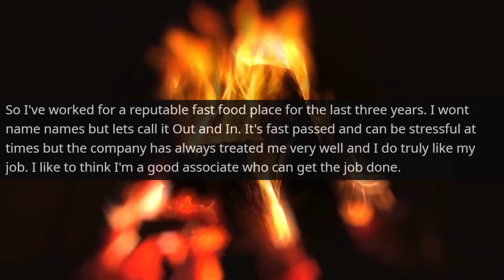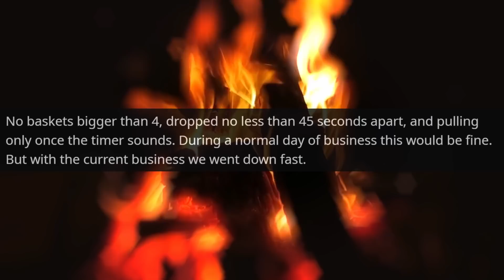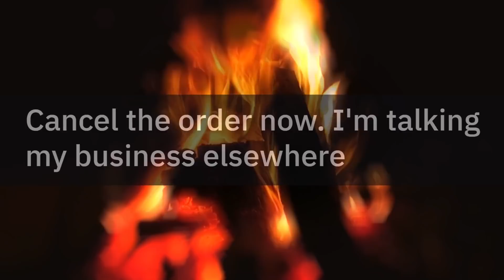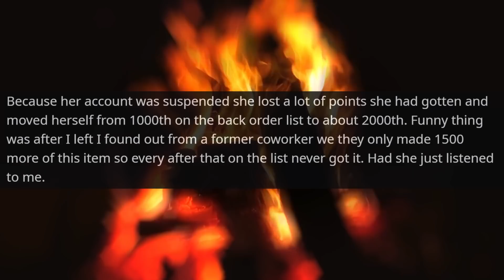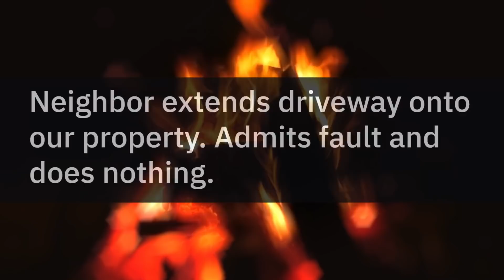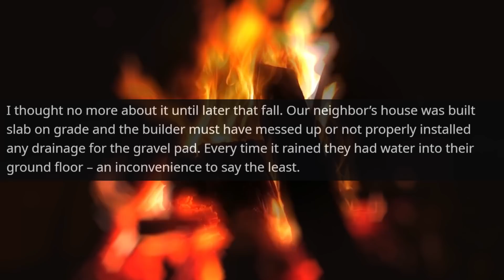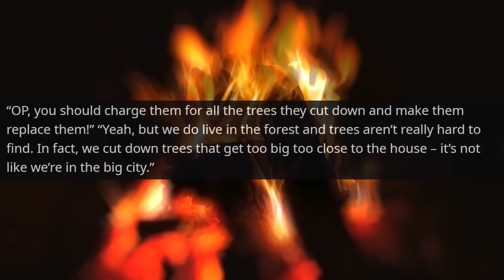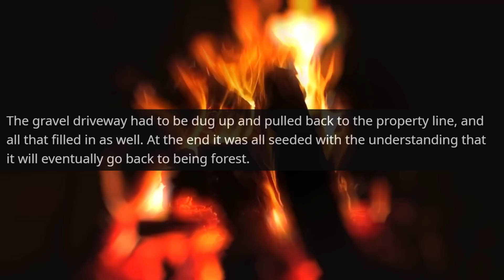My Law Firm Teaches Neighbor that I Am the Owner of This Land and Private Property r/EntitledPeople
Hello,